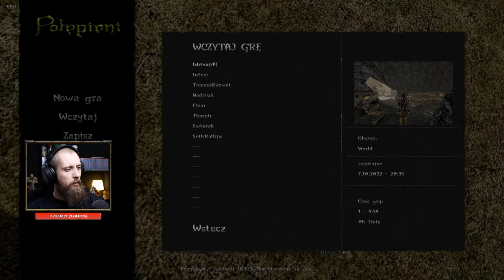Gothic: Potępieni - HISTORIA MARVINA 🔴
(Wysłanie takiej wiadomości jest płatne i jest to forma napiwku, upewnij się, że jesteś pełnoletni i wiesz co robisz nim się na to zdecydujesz. Pamiętaj, że do dyspozycji masz również darmowy czat.)

Muzyka wykorzystana w poczekalni - Remiksy kolegi Kistru + Ścieżka dźwiękowa z gry Gothic i darmowe utwory z biblioteki YouTube.

Odpowiedzi na często zadawane pytania:
*Dlaczego Wagon? - Nie wiem, tak się przyjęło
*Ile razy przeszedłeś Gothica? - około 10 razy
*Który Gothic jest najlepszy? - Gothic 2 Noc Kruka
*Ile trwają transmisje? - Zazwyczaj od 5 do 6 godzin
*Ile masz wzrostu? - 183 cm
*Skąd jesteś? - Zielona Góra
*Wystąpisz na FameMMA? - Nie
*Ćwiczysz coś? - Domowe ćwiczenia, czasem rower
*Masz żonę i dzieci? - Tak
*Czy pracujesz gdzieś poza YT? - Nie
*Ile zarabiasz? - Różnie, z naciskiem na "nie twój interes"
*Płacisz podatki? - Uważaj bo kociej mordy dostaniesz
*Dlaczego masz brodę? - Bo lubię

Sprzęt, na którym gram, nagrywam i streamuje:
CPU - Intel® Core™ i9-10900
GPU - PALIT GeForce RTX 3070 GameRock OC 8GB
Płyta - Gigabyte Z490 GAMING X
Pamięć - Pamięć RAM G.SKILL Ripjaws V 16GB 3600MHz
Zasilacz - Zasilacz BE QUIET! Dark Power Pro 11 750W
Obudowa - SilentiumPC Regnum RG4T Pure Black
Chłodzenie -  SilentiumPC Grandis 3
Dysk SSD - Intel 545s Series 256GB
Dysk M2 -ADATA XPG SX8200 Pro 1TB SSD
Dysk HDD - Toshiba 1TB DT01ACA100
Dysk HDD - WD Caviar Blue SATA 3,5" 1TB
System operacyjny - Windows 10 Home PL 32/64-bit
Słuchawki - HyperX Cloud Alpha Black Pro Gaming
Klawiatura - Patriot Viper V760 RGB
Mikrofon - Shure SM7B
Interfejs audio - Focusrite Scarlett Solo 3Gen
Kamera/Aparat - Panasonic Lumix DMC-G7 Review
Oświetlenie - Newell LED RL-18A - WB (3200K - 5500K)
Przechwytywanie obrazu - AVerMedia Live Gamer 4K

►REGULAMIN CZATU:
  1. Nie wkurzaj Wagona.
  2. Nie spojleruj.
  3. Nie spamuj.
  4. Nie używaj Caps Locka.
  5. Nie wklejaj linków, (chyba, że posiadasz uprawnienia).
  6. Nie reklamuj, obgaduj innych streamerów i stron.
  7. Nie obrażaj użytkowników czatu.
  8. Nie podszywaj się pod znanych twórców internetowych.
  9. Nie proś o subskrypcje, moderatora i pieniądze dla siebie, innych.
10. Nie wstawiaj ofert sprzedaży, wymiany itd.
11. Nie nadużywaj przekleństw.
12. Nie rajduj transmisji (dot. osób całkowicie nam nieznanych)
13. Nie namawiaj do piracenia gier, filmów itd